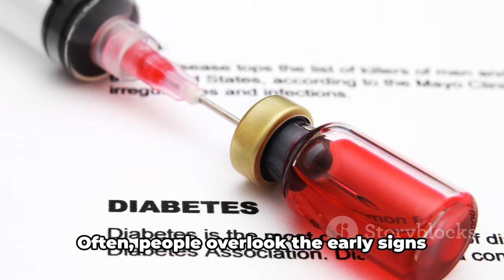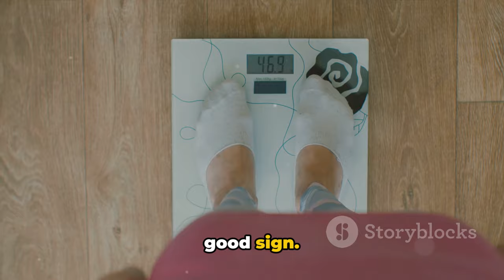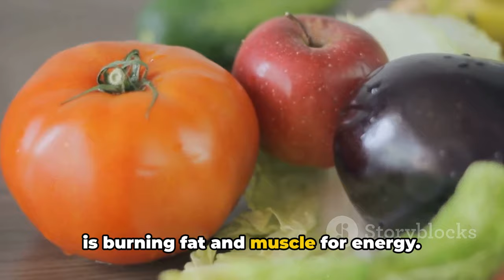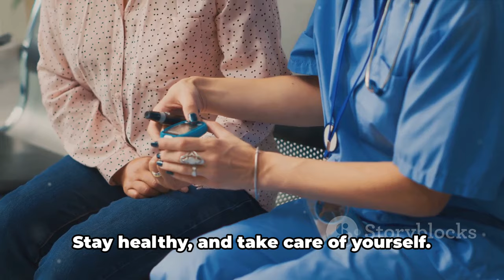10 Early Diabetes Signs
In this informative video, we delve into the early signs and symptoms of diabetes, providing you with crucial medical facts that you need to know. Whether you're concerned about your own health or that of a loved one, we've got you covered.

Discover the red flags that may indicate the onset of diabetes, from unexplained weight loss and increased thirst to frequent urination and fatigue. Our aim is to ensure that you are well-informed and empowered to take control of your health.

But this video isn't just about sharing knowledge - it's about building a community. We encourage you to share your experiences and ask questions in the comments section below. By engaging with one another, we can support and uplift each other on our journey towards better health.

At the end of the day, our goal is to create awareness and provide valuable information, so if you found this video helpful, please give it a thumbs up and share it with your friends and family. Together, let's spread the word about the early signs of diabetes and make a positive impact in the lives of others.